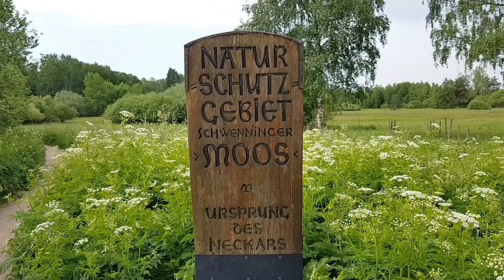Schafe tragen im Schwenninger Moos zum Naturschutz bei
Knapp 200 Schafe beweiden in den Frühsommer- und Sommermonaten etwa 20 Hektar Fläche im Schwenninger Moos - als Naturschutzmaßnahme.